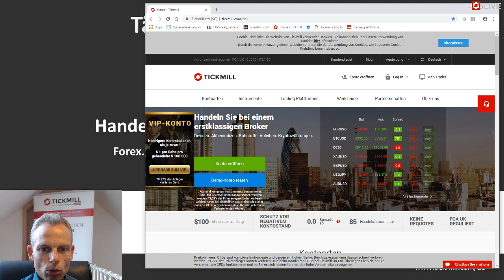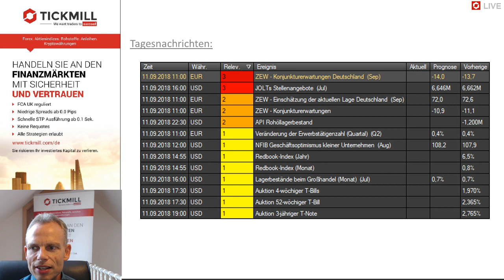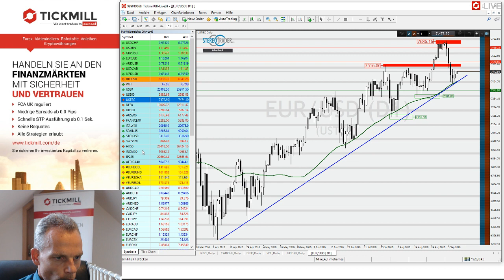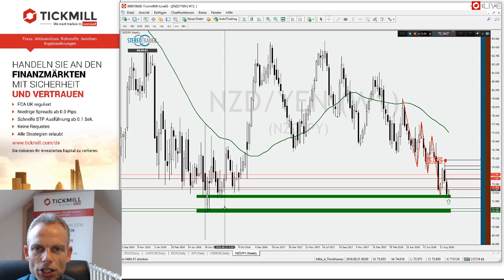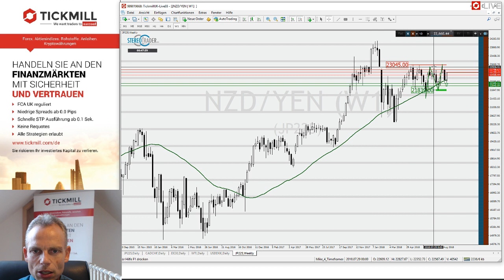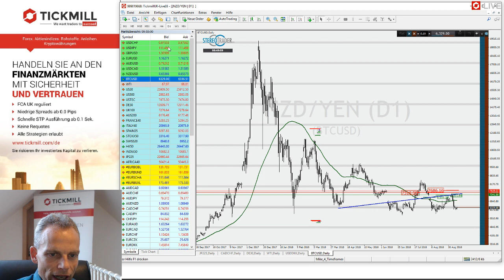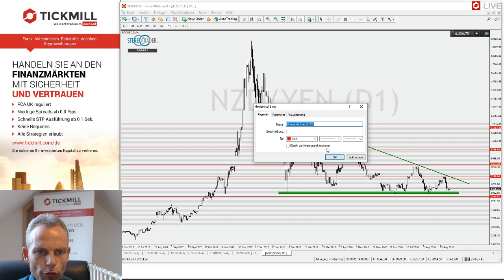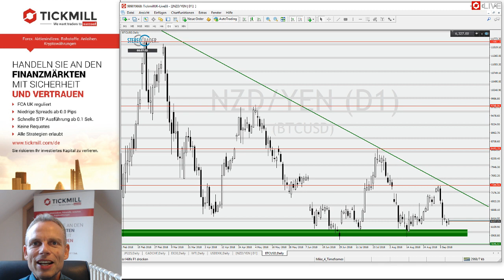Videobesprechung zu Tickmill's Handelsideen für den 11. September 2018 mit Mike Seidl